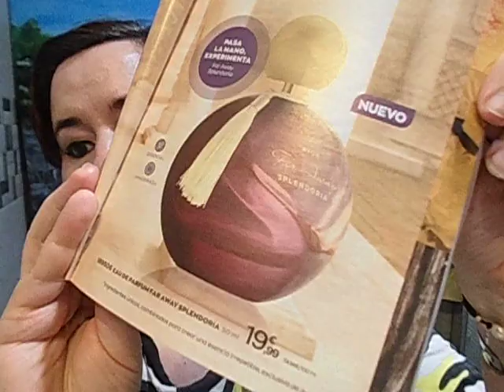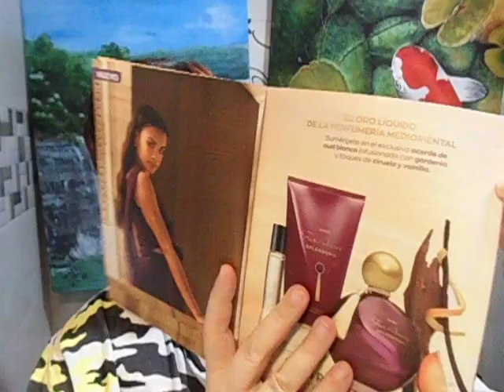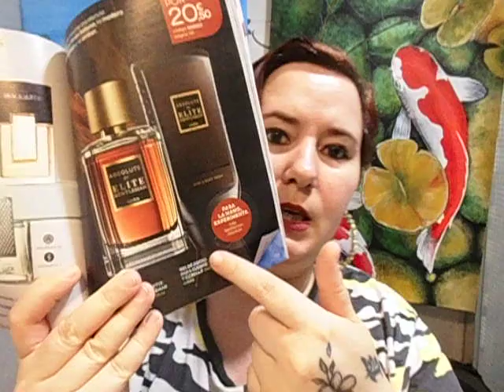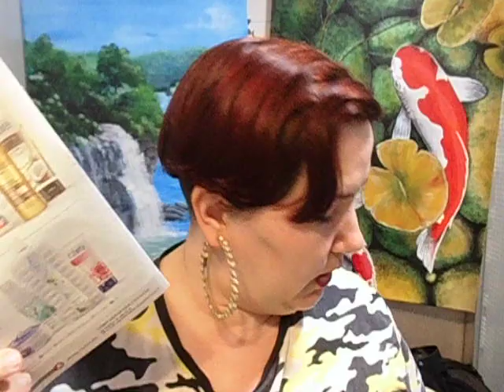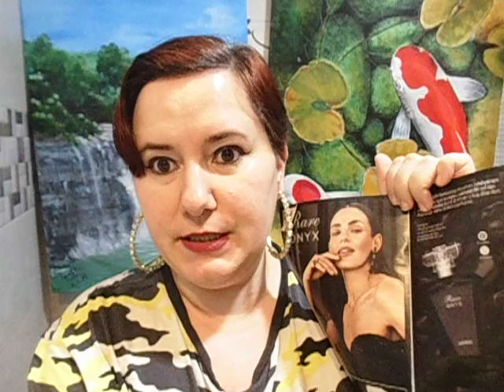¡¡¡NUEVO FAR AWAY SPLENDORIA!!! Nuevos perfumes Avon otras novedades 2022 - SUB